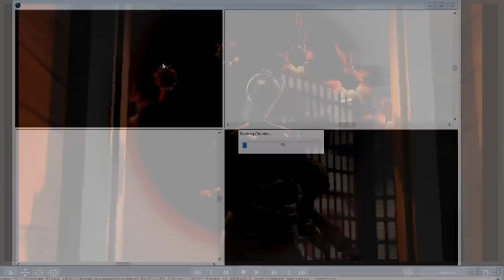LazyPurple Clips: OBSOLETE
These are the questions that cannot be answered, or some shit like that.

(the description was changed by lazy's request)